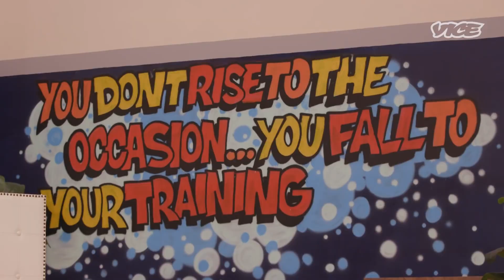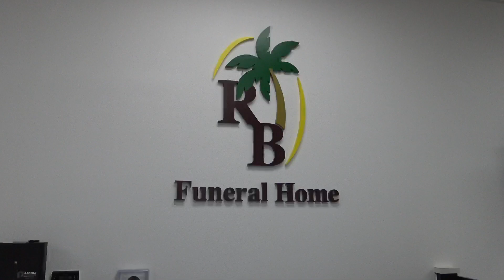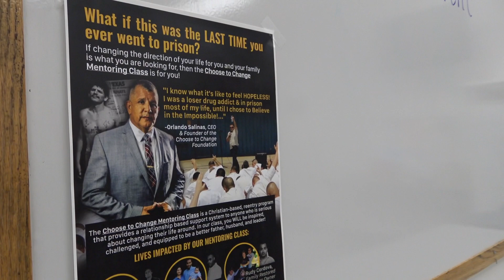From a Dream to Reality: The Origin Story of Choose to Change Foundation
Help Change to Change end fatherlessness due to incarceration by donating

Choose to Change isn’t just for ex-convicts and people in recovery. It’s also for people who want to make an impact and fulfill their purpose on earth. People who contribute to Choose to Change do so because people like us believe in empowering others through inspiration, influence, and personal investment.

No matter how rejected or how hopeless someone is, there always remains a CHOICE! Therefore, WE choose to believe in the impossible so that others would believe in themselves to see positive change through the power of choice!

If that sounds like you, be a part of Choose to Change’s mission by donating. We’re a nonprofit that relies on support from people like you. Thank you!

Choose to Change Foundation is a registered 501(c)(3) non-profit in the United States, and all gifts to us are tax-deductible in the United States to the fullest extent allowed by law.
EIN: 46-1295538